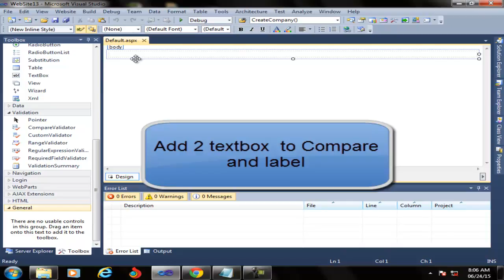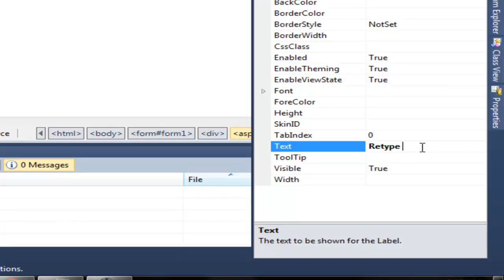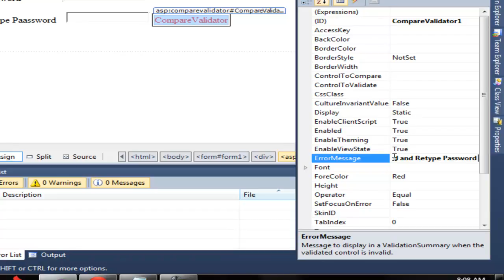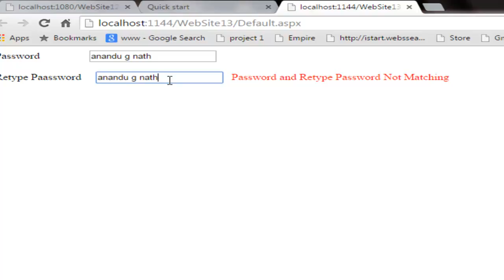compare Feild Validator in Asp.net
Compare felid validator in asp.net .to validate Two Textbox values

1.
2.
3.
4.
5.
6.
7.
8.
9.
10.
11.
12.
13.
14.
15.
16.
17.
18.
19.
20.